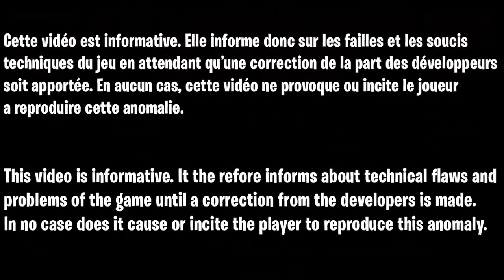NOUVEAU GLITCH XP SANS RIEN FAIRE SUR FORTNITE CHAPITRE 3 POUR GAGNEZ 20 000 XP PAR SECONDE EN AFK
NOUVEAU GLITCH XP ILLIMITÉ SANS RIEN FAIRE SUR FORTNITE CHAPITRE 3 POUR GAGNEZ 20 000 XP PAR SECONDE

▬▬▬▬▬▬▬ • BIENVENUE 😍 • ▬▬▬▬▬▬▬

▬▬▬▬▬▬▬ • PARTENAIRES 💪 • ▬▬▬▬▬▬▬

👉StealthGamer:
"SOISCOOLMEC"
"STRIKESOISCOOL"

TikTok "SoisCoolMecYTB"
👻Snapchat "soiscoolmec"

.▬▬▬▬▬▬▬ • TOP DON 💰 • ▬▬▬▬▬▬▬

▬▬▬▬▬▬▬ • MUSIQUE OUTRO 🎵 • ▬▬▬▬▬▬▬